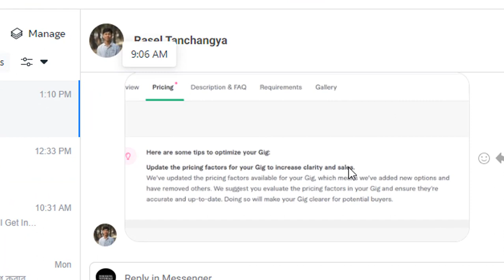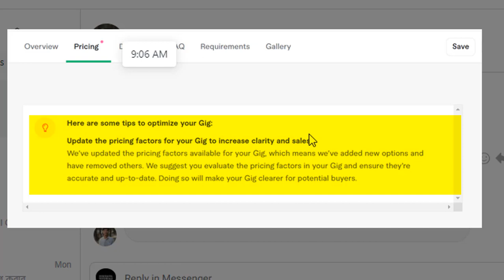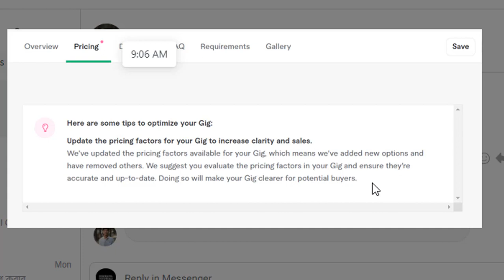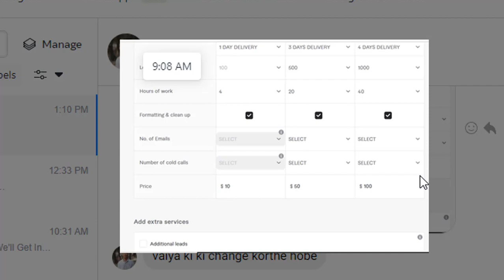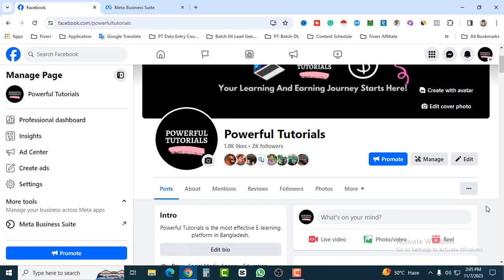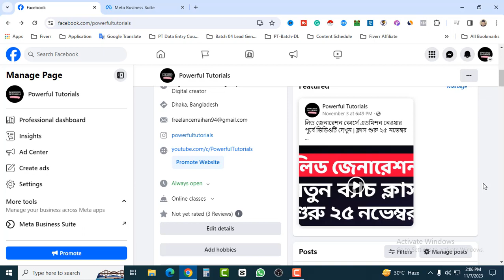Fiverr Gig Price New Update